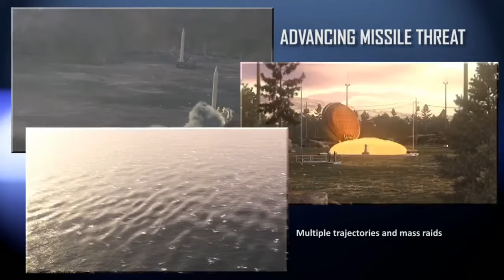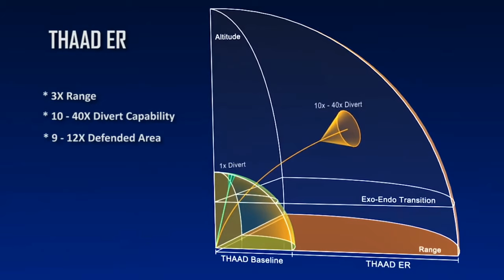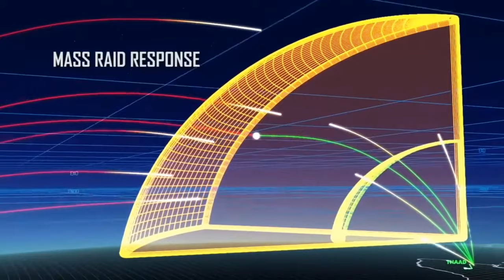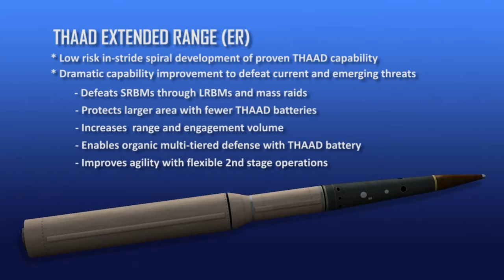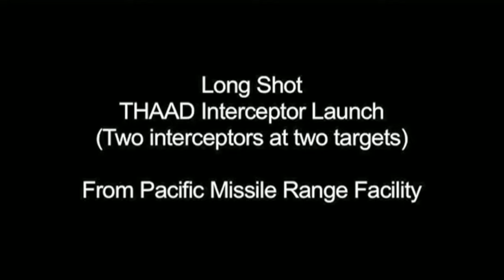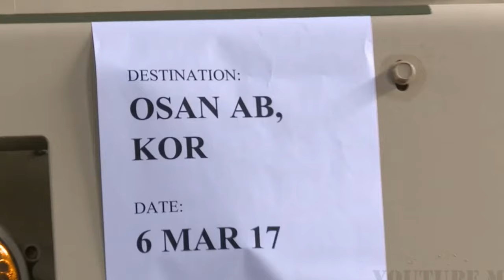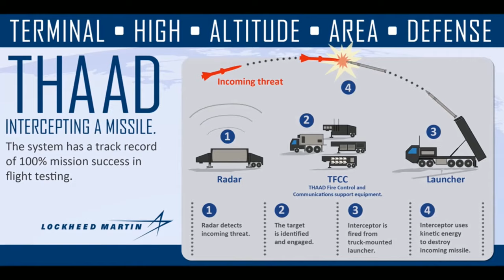What Is The THAAD Missile Weapon System?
Terminal High Altitude Area Defense (THAAD), formerly Theater High Altitude Area Defense, is a United States Army anti-ballistic missile system which is designed to shoot down short, medium, and intermediate range ballistic missiles in their terminal phase using a hit-to-kill approach. THAAD was developed to counter Iraq's Scud missile attacks during the Gulf War in 1991. The missile carries no warhead, but relies on the kinetic energy of impact to destroy the incoming missile. A kinetic energy hit minimizes the risk of exploding conventional warhead ballistic missiles, and nuclear tipped ballistic missiles will not detonate upon a kinetic energy hit.

Originally a US Army program, THAAD has come under the umbrella of the Missile Defense Agency. The Navy has a similar program, the sea-based Aegis Ballistic Missile Defense System, which now has a land component as well ("Aegis ashore"). THAAD was originally scheduled for deployment in 2012, but initial deployment took place in May 2008. THAAD has been deployed in the United Arab Emirates, Turkey, and South Korea.

The THAAD system is being designed, built, and integrated by Lockheed Martin Space Systems acting as prime contractor. Key subcontractors include Raytheon, Boeing, Aerojet, Rocketdyne, Honeywell, BAE Systems, Oshkosh Defense, MiltonCAT and the Oliver Capital Consortium.